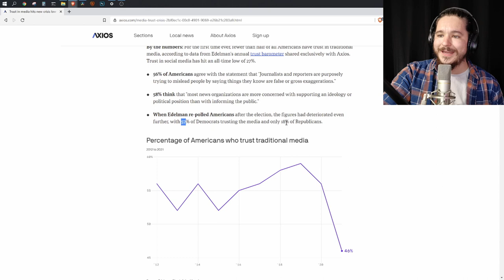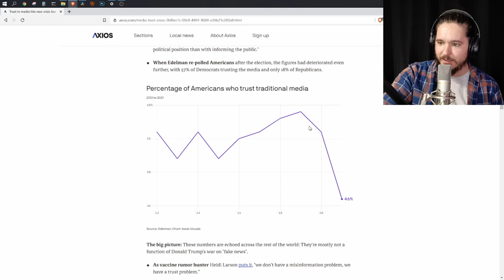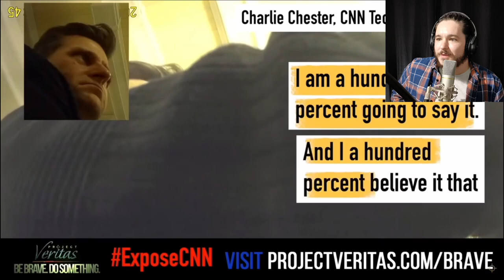Project Veritas undercover footage of CNN's technical director Charlie Chester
Parlor - @FinBugden
Minds - @TheRealFin